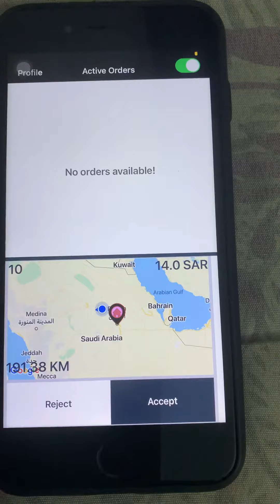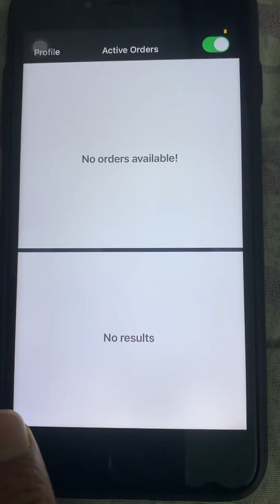Jahez order জাহেজ অর্ডার